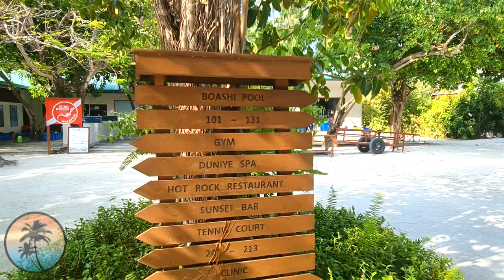Vilamendhoo Island | Resort TOUR HD | Maldives hotel | Vilamendhoo Resort & Spa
Vilamendhoo Maldives - South Ari Atoll - Resort tour in High Definition.

We visit the resort, restaurants, rooms, facilities, beaches, house reef, and the famous whale shark excursion. Visit before booking this resort.

Relaxing music. Maldives island resort review.

Vilamendhoo Island Resort & Spa 2021 | Resort tour HD